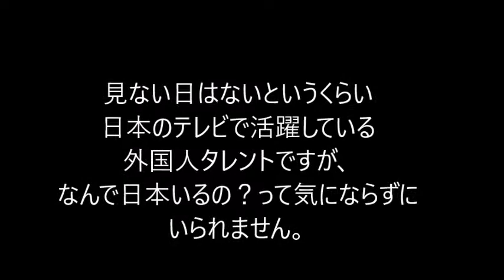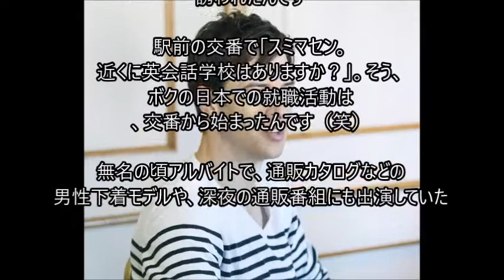【有名人満載】Youは何しに日本へ？ダンテ、ボビーなどなど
YOUは何しに日本へ 2016年4月11日 160411 ★原付バイク旅が完結★祝!4年目突入2時間5分スペシャル
YOUは何しに日本へ? 2016年7月18日 【祝福&涙…憧れニッポンで人生変えちゃう夏かもね!SP】

YOUは何しに日本へ? 2016年7月25日 【東海道浮世絵女子歩き旅完結】